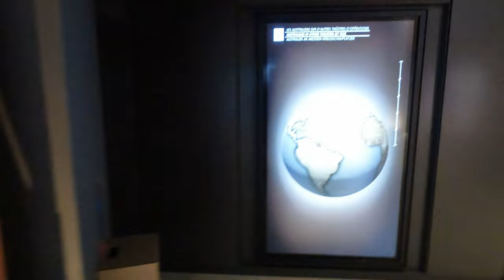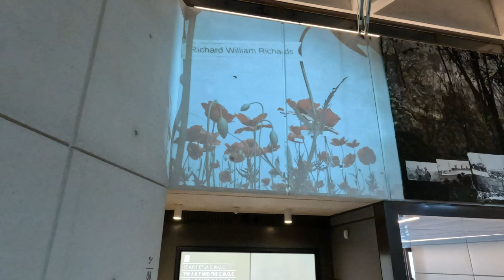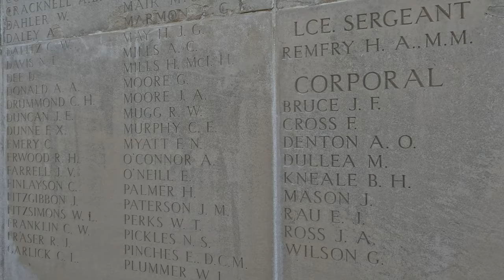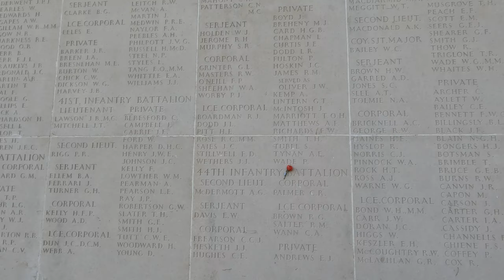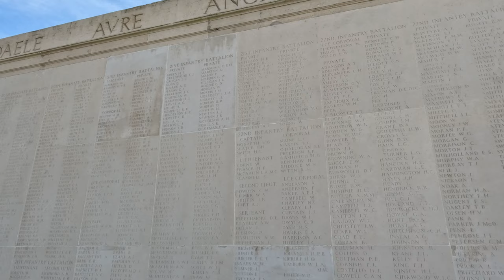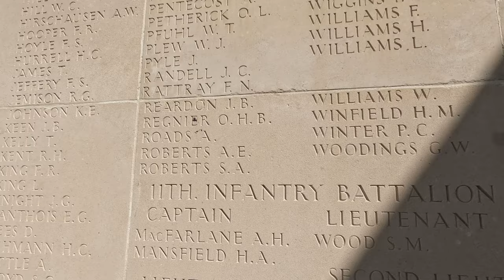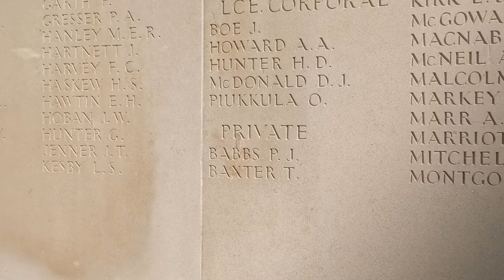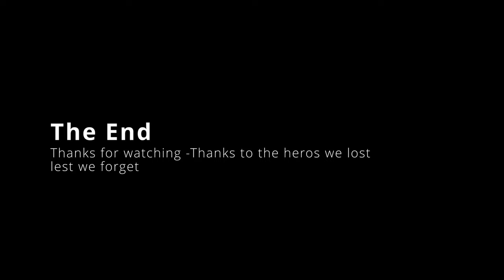Villers Bretonneux 18 August 2024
We did a trip to Villers Bretonneux to visit the hero's of the 1st world war .

] It was not  easy we did it on public transport . We caught the train from Gare de Nord to Amiens then another train to Villers Bretonneux .We did find out the hard way no uber in that area so we did the walk 3.1km to the Australian National Memorial . Once we did get there the staff there were excellent in every way . We got to see our heroes and also I hope the footage I caught  for others to view to see there hero's . It's not a an easy place to get to or home from if you are not on an organized tour . We ended up getting taxi back Amiens for the cost of 50 euros . I do suggest hiring a car if not on an organized tour it's not for the fiend hearted the walk is ok from the station but not for everyone . I hope people get something out of this however I can only do what I can do I'm sure I missed things but it was an experience I do recommend if you have the chance .

from Gare de Nord to Villers Bretonneux 105 euros for two people - taxi back to Amiens was 50 euros cash but worth it